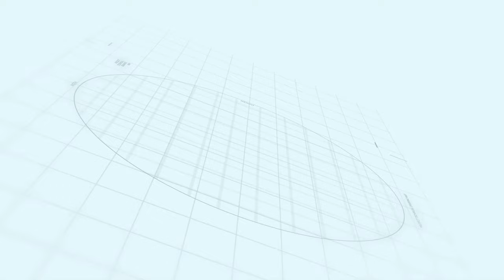Mr. Mujeeb Ahmed Khan (Director Sales & Marketing) CSC, Speech at Balloting Event | Makaan Solutions